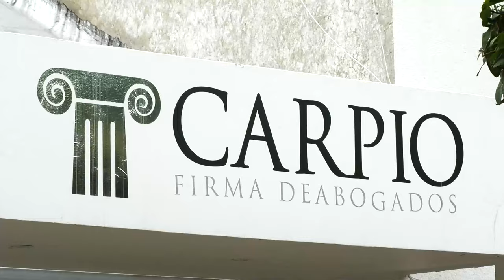REGRESABA DE CARNAVALEAR Y SE MATÓ EN SU MOTO